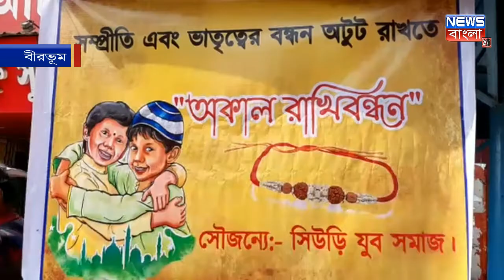শান্তি ও সম্প্রীতি বজায় রাখতে "অকাল রাখি বন্ধন"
পার্থ দাস, বীরভূম : দিন কয়েক ধরেই অশান্ত ছিল দিল্লি। আর অশান্তির জেরে মৃত্যু হয়েছে এখনো পর্যন্ত ৪২ জন মানুষের, আহত প্রায় ২০০ জন মানুষ। আর দিল্লির এই অশান্তির আচ যাতে দেশের আর অন্য কোথাও ছড়িয়ে না পড়ে সে কারণেই বীরভূমের সিউড়িতে অনুষ্ঠিত হল "অকাল রাখি বন্ধন"। রাখি বন্ধন করলেন বীরভূমের সিউড়ির একদল কলেজ পড়ুয়া। এদিন সকালে বীরভূমের সিউড়ি বাস স্ট্যান্ডে অনুষ্ঠিত হলো "অকাল রাখি বন্ধন"। সাধারণ মানুষ থেকে স্কুলপড়ুয়া, সকলকেই জাতপাত নির্বিশেষে রাখি পরানো হয় ছাত্র-ছাত্রীদের পক্ষ থেকে। কোনভাবেই যাতে সাম্প্রদায়িক সম্প্রীতি নষ্ট না হয় ও ভায়ে ভায়ে বিভেদ না লাগে সে কারণেই এই "অকাল রাখি বন্ধন" বলে জানাচ্ছেন পড়ুয়ারা।